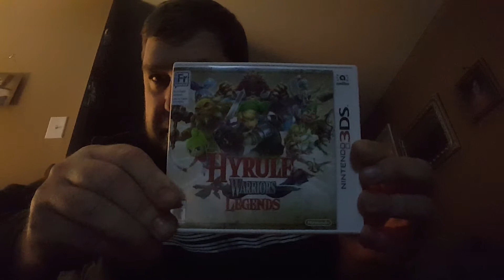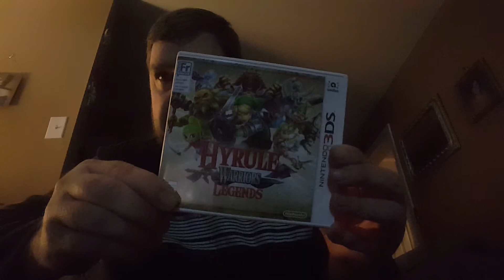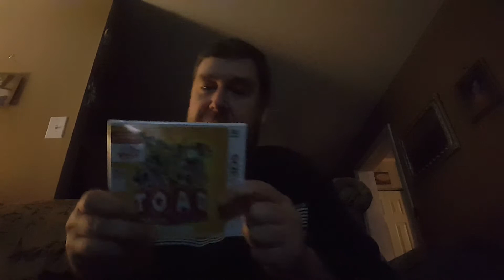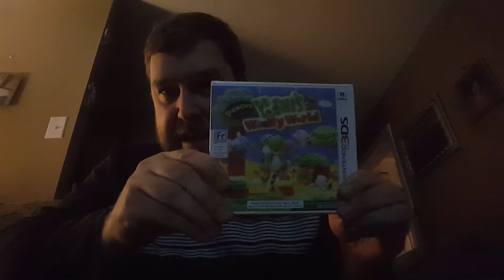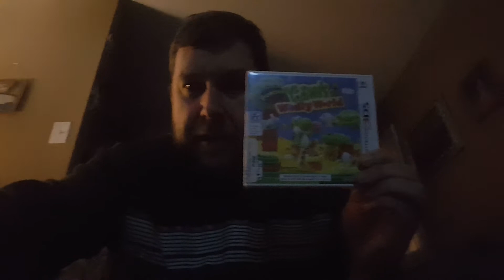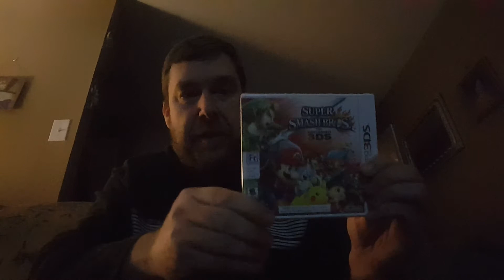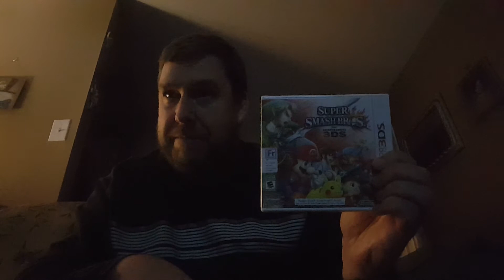"My Top 5" Wii u games on 3DS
(TVG) In the premier episode of My Top 5, I provide my top 5 favorite Wii U ported 3DS games that I feel should be in anyone's 3DS collection.  (Video clip credit to Nintendo Life) All of the game titles IP suggested in this video are owned exclusively by Nintendo